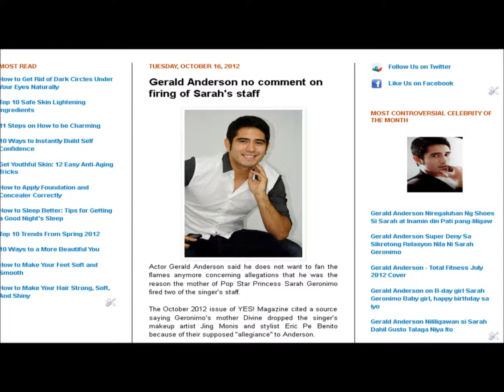Gerald Anderson no comment on firing of Sarah's staff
Gerald Anderson, Sarah Geronimo, Cristine Reyes, Rayver Cruz, Kim Chiu